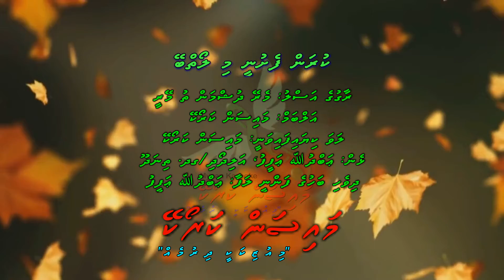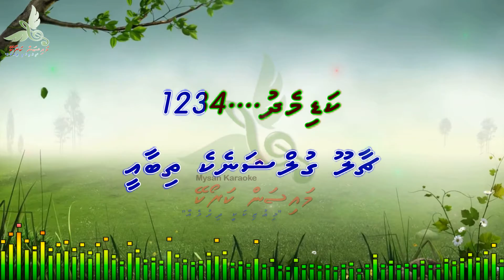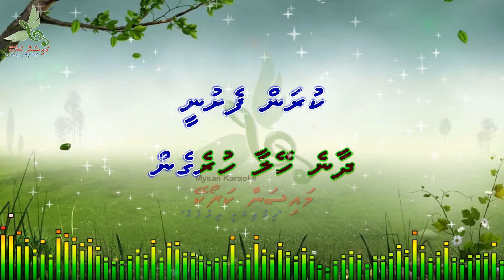Kuran Feshunee Mi loaibey (Mere Dhushman Tu) M Solo by Dhivehi Karaoke Mysan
Song: Kuran Feshunee Mi loaibey (Mere Dhushman Tu Meri)
Artist: Mysan Karaoke
Album: Mysan Karaoke
Lyrics: Abdhulla Afeef, Alidhoadhi/GDH. Thinadhoo